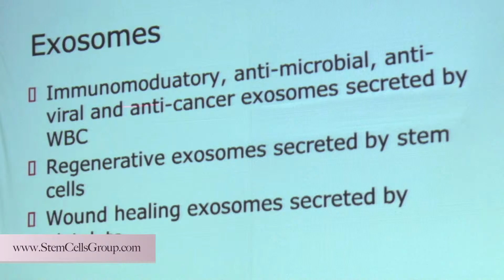Doctor Vasilis Paspaliaris MD PHD on Exosomes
Dr Vaasilis Paspaliaris MD PHD founder of Adistem and Adylife speaking for Global Stem Cells Group in Buenos Aires Argentina discussing Exosomes